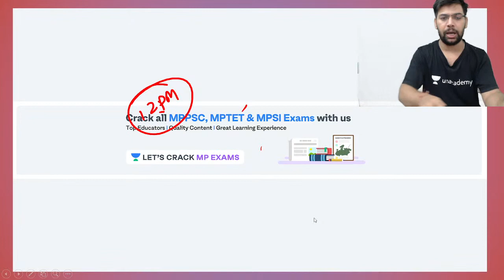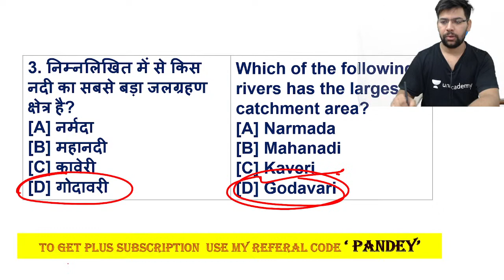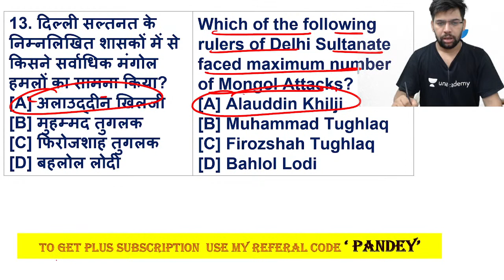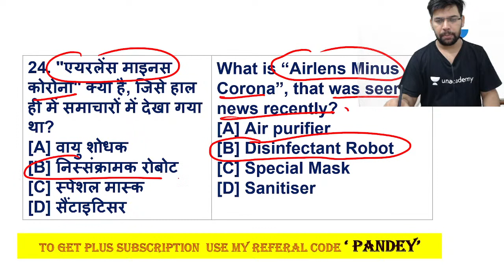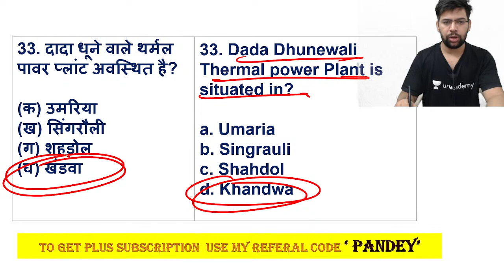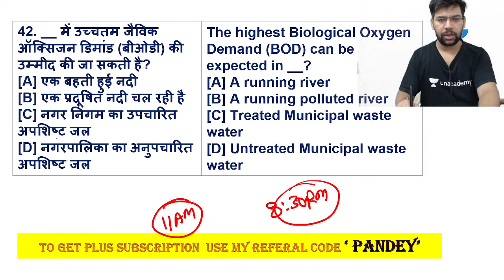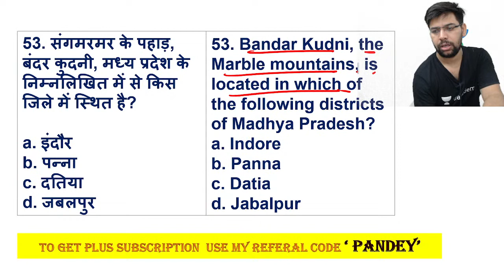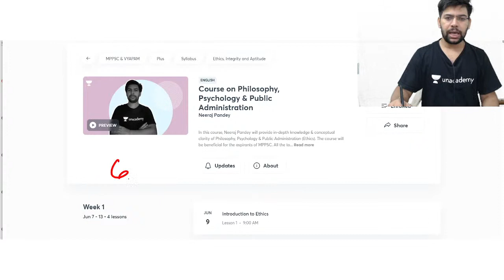संपूर्ण GK सभी परीक्षाओं के लिए MCQs | MCQ'S | Let’s Crack MP Exams | Neeraj Pandey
In this session, Neeraj Pandey will be teaching about संपूर्ण GK MCQs for All MP Exams.

Neeraj Pandey will be covering MCQs for संपूर्ण GK सभी परीक्षाओं के लिए.

Welcome to Let's Crack MP Exams Channel, your one-stop solution for all MP Exams India’s Top Educators will be teaching you daily on this channel. We will cover the entire syllabus, strategy, updates, and notifications which will help you to crack the MP exams

During the live session, our Educators will be sharing a lot of Tips and Tricks to crack the exam. MPPSC aspirants who are preparing for their Exams will be benefited from this channel. Unacademy platform has the Best Educators from all over the country, who take live classes every day  ✔️

Neeraj Pandey and other Top Educators take classes on Unacademy App.

Unacademy Subscription Benefits:
1. Learn from your favourite Educator
2. Dedicated DOUBT sessions
3. One Subscription, Unlimited Access
4. Real time interaction with Educators
5. You can ask doubts in live class
6. Limited students
7. Download the videos & watch offline

Get the GATE & ESE Iconic Advantage:
1. Personal Coach
2. Study Planner & Bi-weekly Reviews
3. Dedicated Doubt Clearing Space
4. Personalized Test Analysis
5. Study Booster Sessions
6. Preparatory Study Material
7. All the Unacademy Subscription Benefits